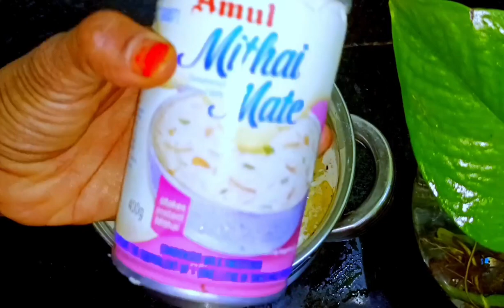கல்யாண விட்டு பால் பாயாசம் செய்முறை/ சேமியா பாயசம்|Payasam recipe in Tamil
கல்யாண விட்டு பால் பாயாசம் தமிழில் செய்முறை|சேமியா பாயசம்

பால் பாயாசம் ஒருமுறை இப்படி செய்ங்க திரும்ப திரும்ப செய்வீங்க/Paal Payasam in Tamil/Payasam Recipe

சேமியா பாயாசம் 10 நிமிசத்தில் இப்படி மிகவும் ருசியா செஞ்சு அசத்துங்க | Semiya Payasam in Tamil |

Semiya Payasam/Vermicelli Payasam is serverd at the end of the meal during functions. This payasam is very famous for south indian marriages.

| Semiya Javvarisi Payasam in Tamil | 6ш600 umшmi Semiya Paal Payasam | Sago Vermicelli Sweet Recipe | how to make semiya payasam | how to make paal payasam in tamil |